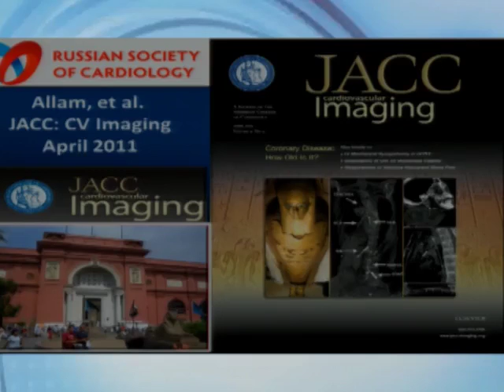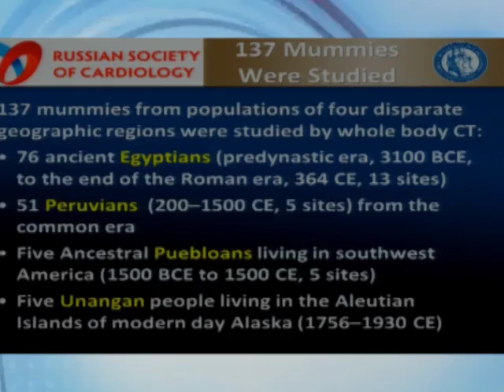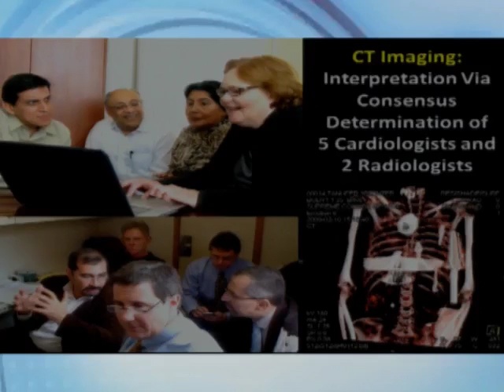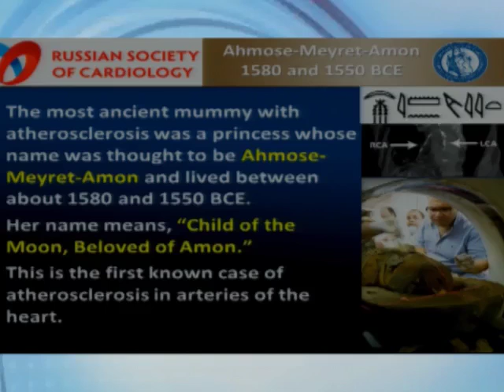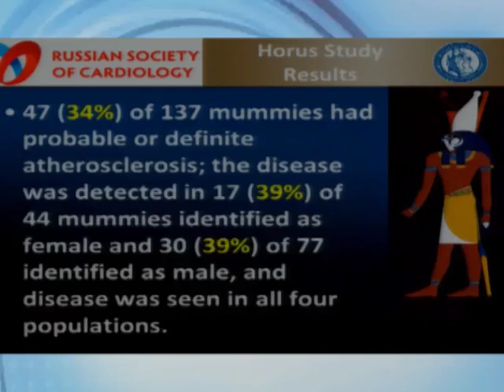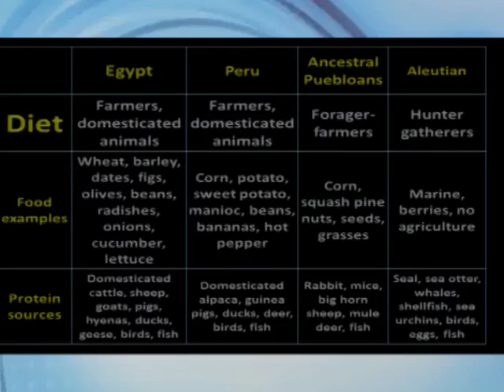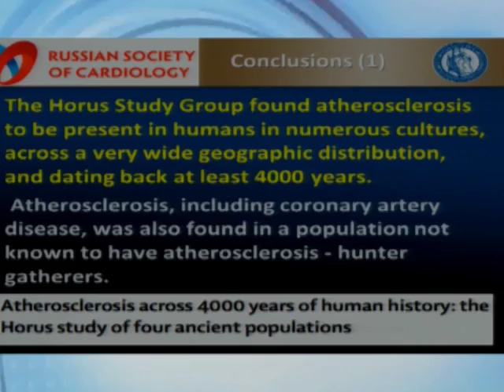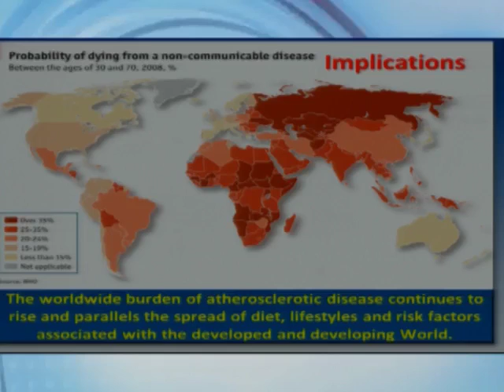Harold J. Атеросклероз в 4000-летней истории человечества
Атеросклероз в 4000-летней истории человечества: HORUS -- исследование 4 древних популяций. Harold J.